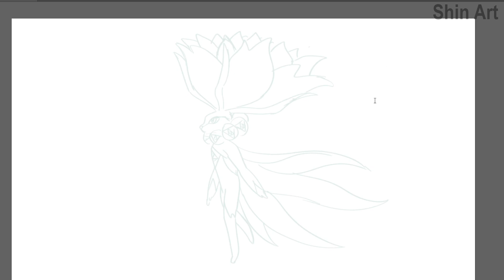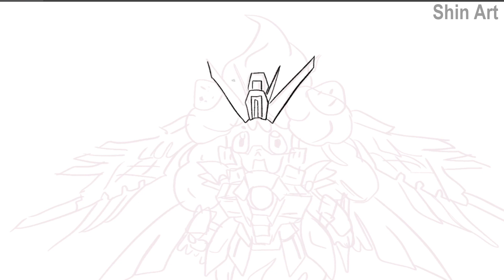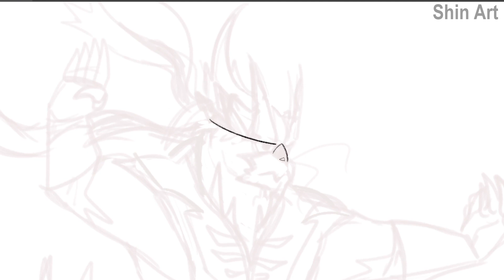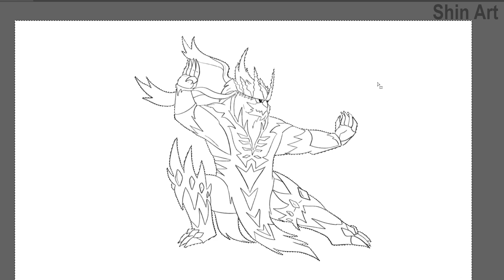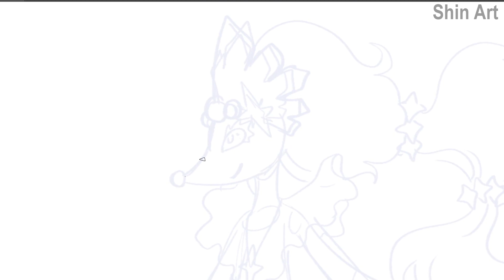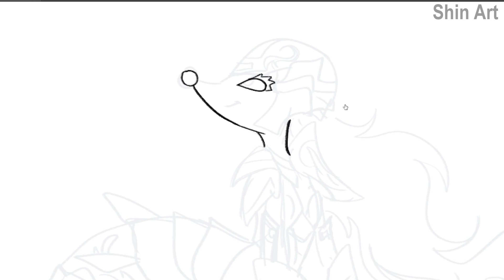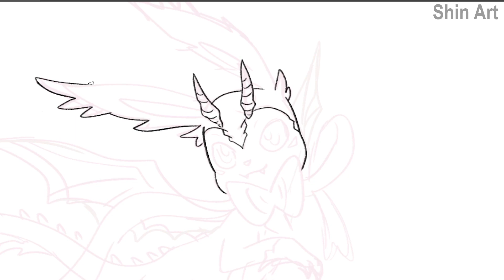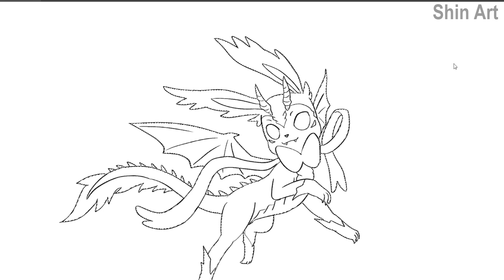Pokemon Evolutions You Wish Existed! Top Fan Requests #57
0:00 Intro
0:05 Calyrex Mega Evolution
2:08 Alcremie Wing Gundam Zero
4:12 Urshifu Mega Evolution
6:15 Primarina Cosmic Type
8:17 Primarina Mermaid Thetis
10:21 Sylveon Dragon Type